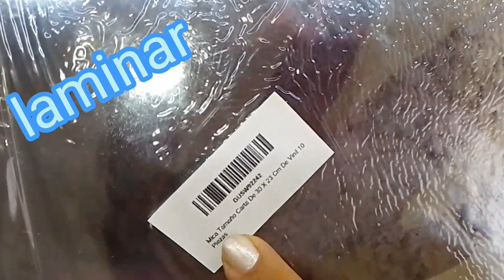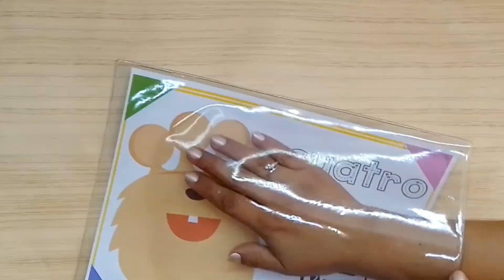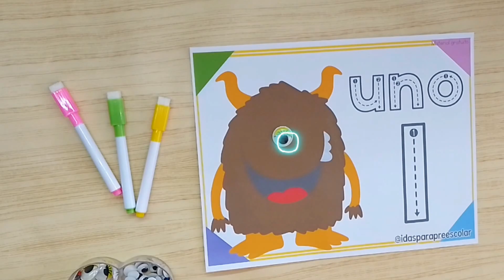MONSTRUOS NUMÉRICOS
GRACIAS POR TU VISTA.
📂​DESCARGA ESTE RECURSO DE FORMA GRATUITA EN EL BLOG
📂​TAMBÍEN LO PUEDES DESCARGAR EN MI INSTAGRAM,SOLO DA CLIC EN EL LINK DE MI PERFIL